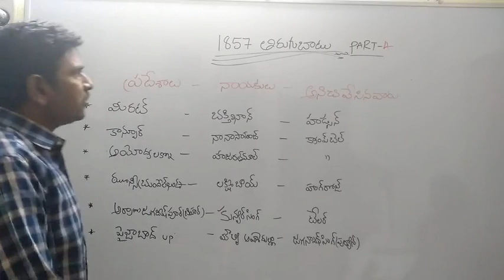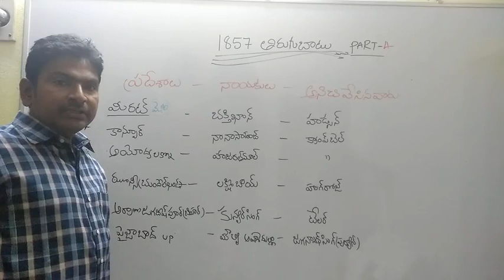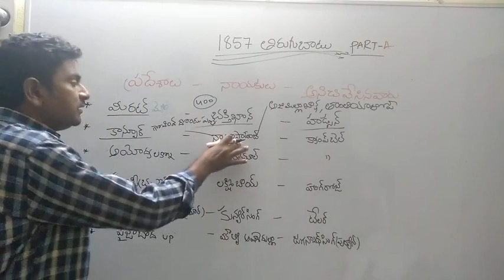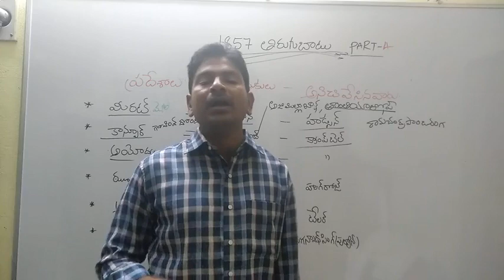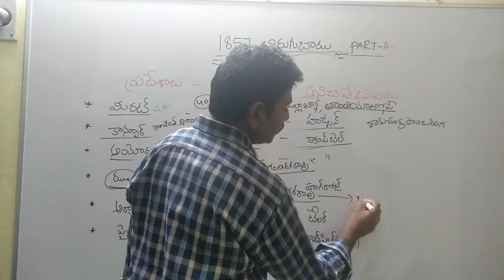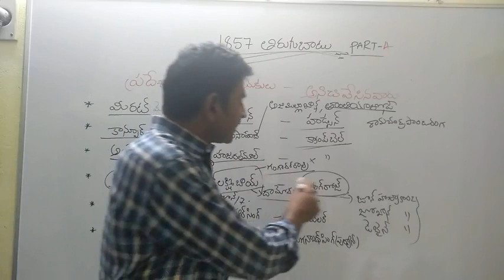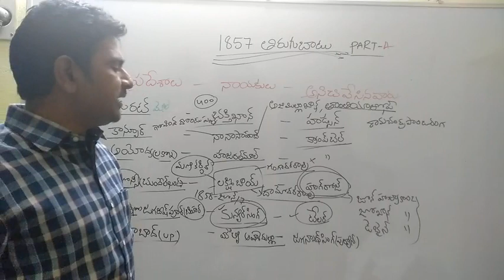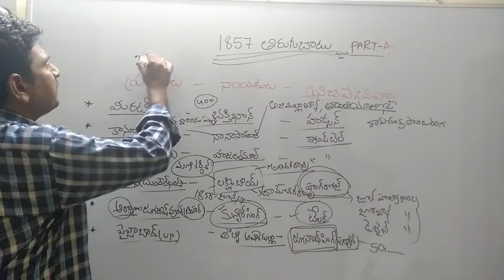1857 తిరుగుబాటు , ప్రదేశాలు, నాయకులుPART-4 ,GROUP1,2,3 APPSC,TSPSC ,SI PC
ఢిల్లీ భక్తి ఖాన్, లక్నో హజరత్ మహాల్, బీహార్ కున్వర్ సిం,గ్ఝాన్సీ మణికర్ణిక, ఫైజాబాద్ మౌళి, కాన్పూర్ నానాసాహెబ్ బ్